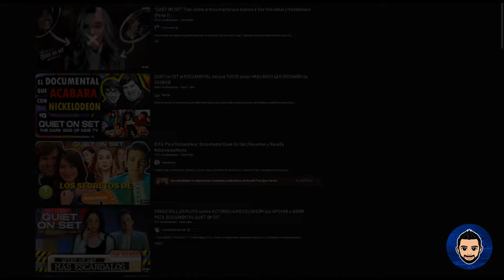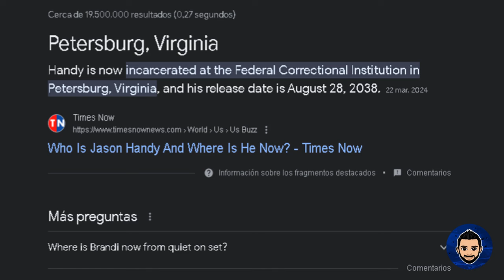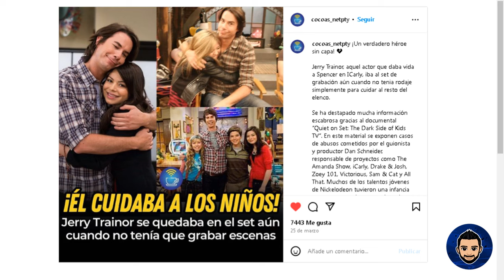OPINIÓN - QUIET ON SET y ¿Cuales series creo Dan Schneider en Nickelodeon y cuales no? | Armando R.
Mi opinión del documental QUIET ON SET y repaso cuales fueron las series que creo Dan "El Patas" Schneider para Nickelodeon y cuales no...

- MI TWITTER, INSTAGRAM y TIKTOK: @armandoars90